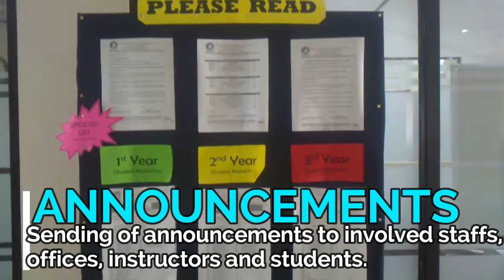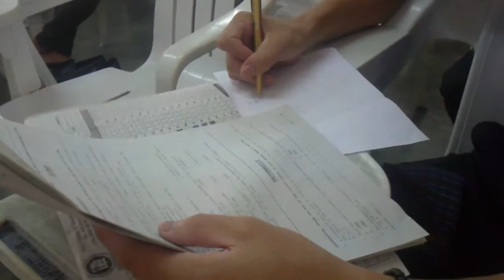HCDC-COME Departmental Examination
Holy Cross of Davao College - College of Maritime Education on its 1st Semester, S.Y. 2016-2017 Departmental Examination.